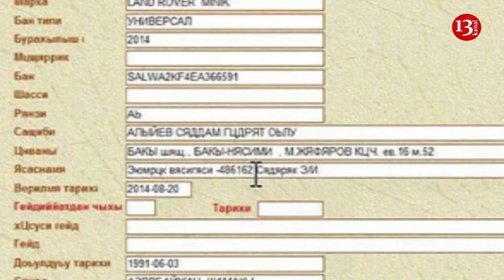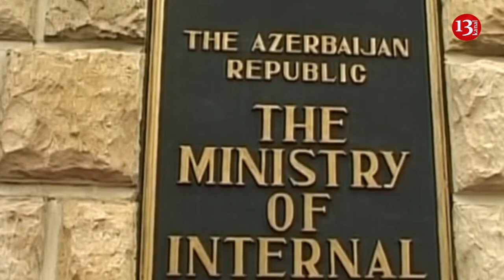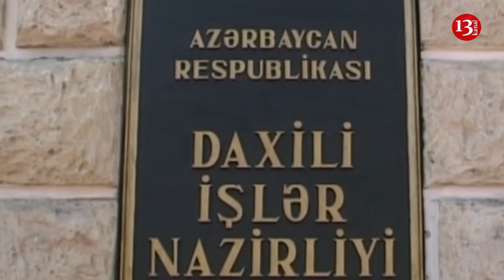SON DƏQİQƏ XƏBƏRLƏRİ:ÖLKƏDƏ NƏLƏR BAŞ VERİR? 01.03.2019